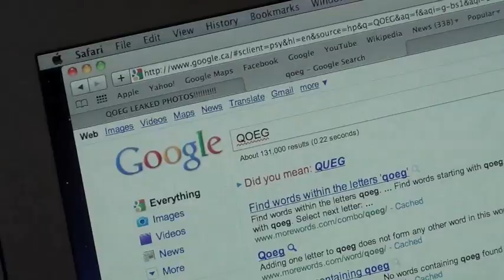Natalia Falls Episode 13 (Natalia's Big Break)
Web-show about 4 girls who attend an all girls boarding school! One girl believes she is the Queen of England's granddaughter.